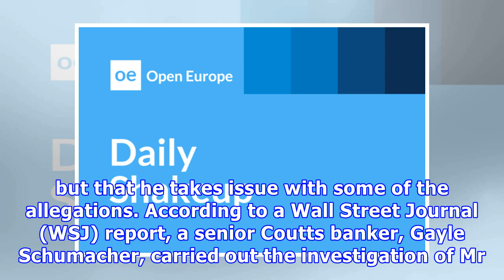Coutts star banker in harassment claims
Image copyright Coutts A star banker at Coutts, the private bank used by the Queen, is at the centre of a series of complaints about sexual harassment. Harry Keogh was accused of lewd comments, heavy drinking and unwanted physical contact. The Bank said that an investigation had been carried out, and "decisive disciplinary action was taken."Mr Keogh received a final written warning, and is still at Coutts. The investigation started as a review of bank culture at the whole of Coutts, but then cen...